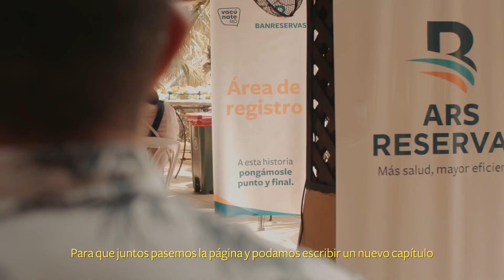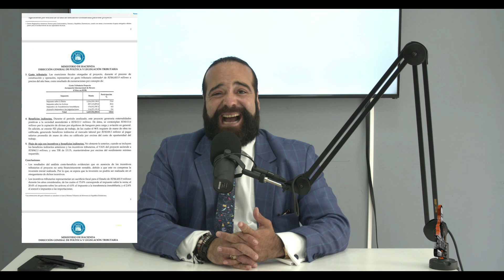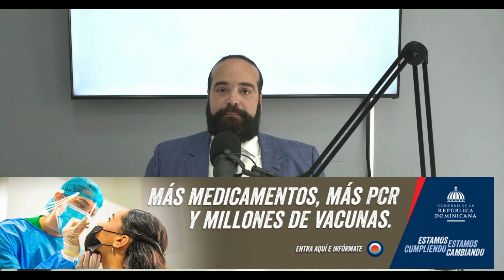Pedro Manuel Casals: El país se iba a ver afectado por la construcción del aeropuerto de Bávaro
Un canal de informaciones sin filtro, restricciones ni ataduras que conllevan otros medios y con la pluralidad de temas, análisis y cuestionamiento que garantice la objetividad y certeza de las informaciones brindadas. Yo Abogado, Magister en Seguridad y Defensa, Postgrado en Políticas Públicas, comunicador, coordinador general del Instituto Libertad Y Familiar (LIFA).